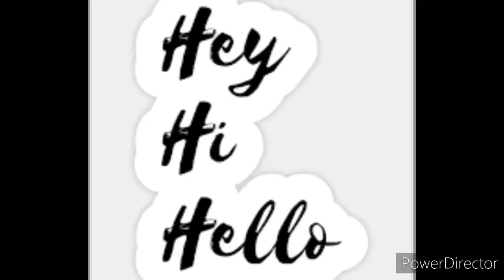A small postponement 🙏🏻😅